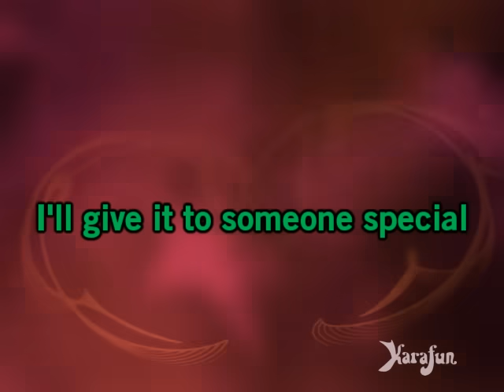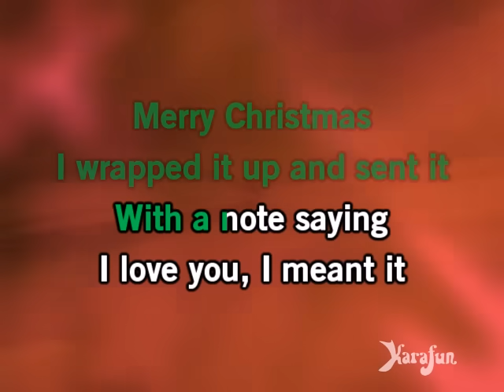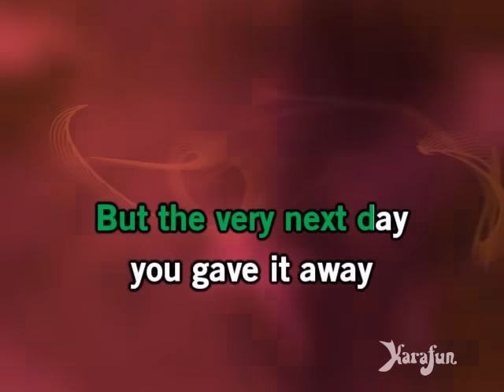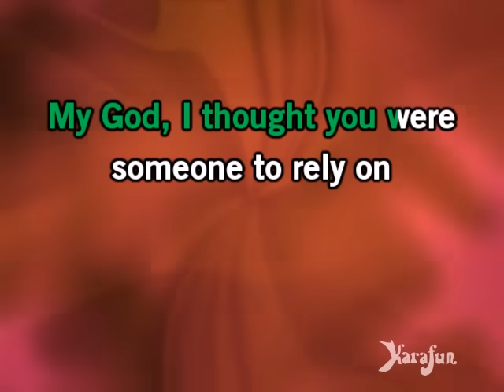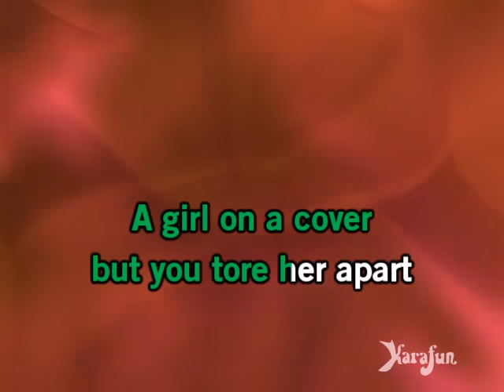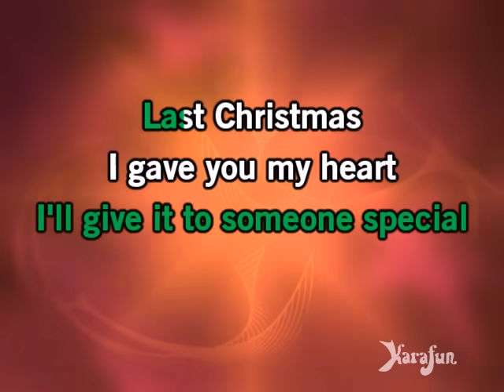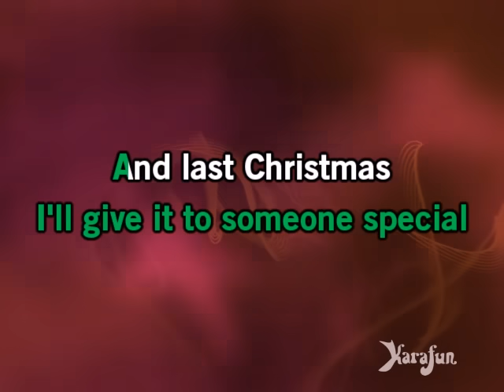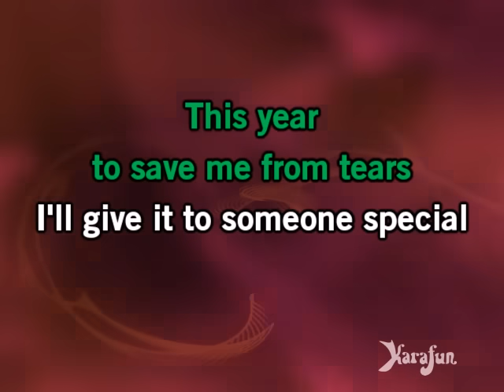Last Christmas - Taylor Swift | Karaoke Version | KaraFun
ℹ️ This version contains a low volume vocal guide to help you learn the song. The karaoke version without the vocal guide is available This recording is a cover of Last Christmas as made famous by Taylor Swift. This version is not the original version, and is not performed by Taylor Swift. This instrumental/playback version contains a vocal guide, the lyrics and backing vocals.